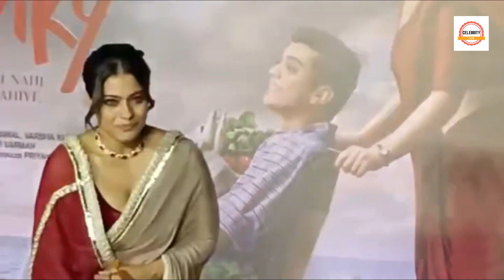GOOD NEWS! Kajol & Ajay Devgan Blessed With a Baby Boy & Revealed Baby Face